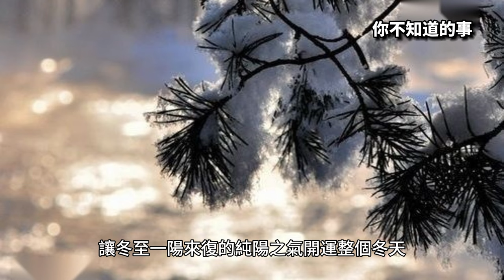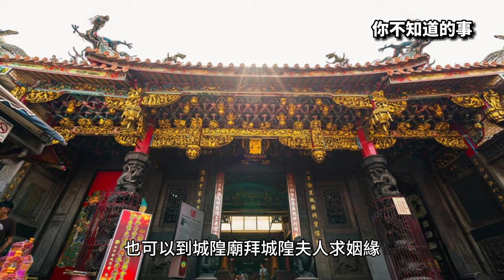【你不知道的事】12/22冬至命理師曝開運六招 紅白湯圓吃雙數 一定要拜祂｜三立娛樂星聞